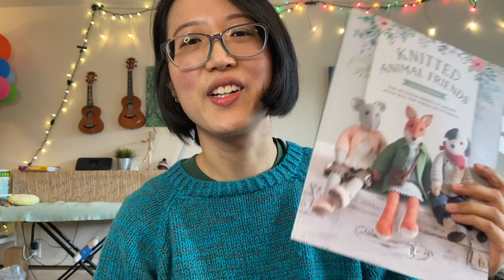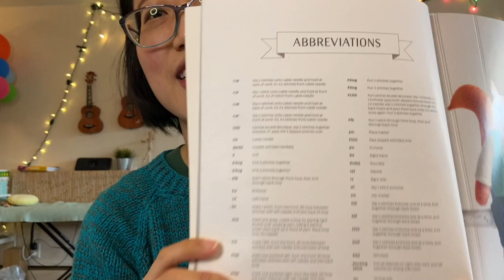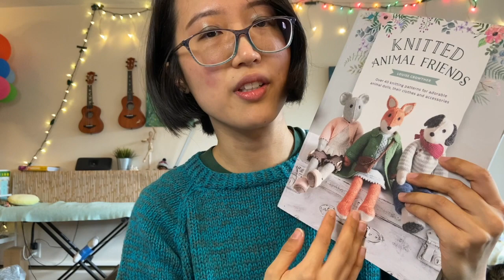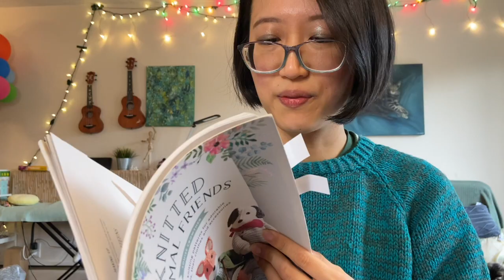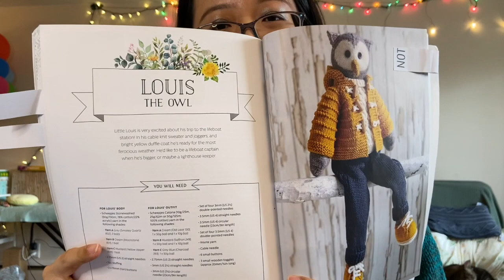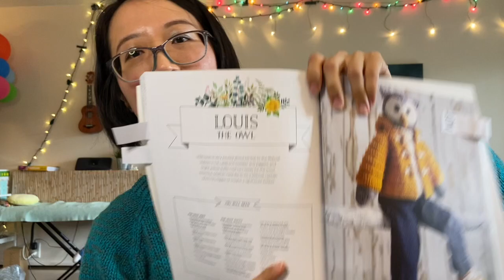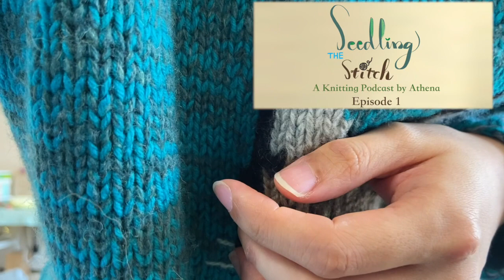Knitted Animal Friends, Cat Sweater & Cat Mittens - Ep. 1 - Seedling Stitch Knitting Podcast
Hello and welcome to the very 1st episode of the Seedling Stitch podcast!
I talked about how I got into knitting and the first few projects that I have knitted. I have so many animal & animal-related projects in this episode - especially cats! Hope you enjoy. :)

🎁If you'd like to make a knitting-related gift to me, please check out my Ravelry WISHLIST: Thank you!!

Happy knitting,
💚 Athena
{ CONTENTS }
Intro 00:00
My First Knitting Experiences 02:40
- Knitting class at Wet Coast Wools: $50 for two 1.5-hour classes

Knittie Animal Friends 13:50
- Knitted Animal Friends by Louise Crowther
Knitted Wild Animal Friends
- The author is doing a free knit along of a Unicorn Doll - I forgot to mention in the video

FOs 28:25
   + My Animal Crossing Designer Code: MA-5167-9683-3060, where you can download and wear the same patterned sweaters in the game

- Cat Sweater from Tokai Erika’s book
+ Japanese version: 東海えりかの編み込みニット sold on Etsy
   + Designer @erika_tokai on Instagram. She replied to my cat sweater post!! :D What an honour!

- Cat Fingerless gloves: pattern from book (kindle edition available from Amazon Japan)
   + Designer @mitten.ya on Instagram

WIP 48:04
- 4 & 5.5 mm needles
- Gauge: 15 sts / 23 rows = 10 x 10 cm
- My yarn substitution with Holst Garn:Supersoft Hyacinth, Crocus, Tides Sea Lavender, and Titicaca Romance.